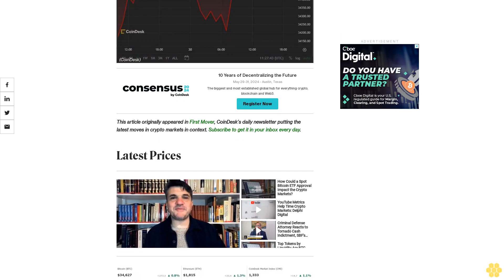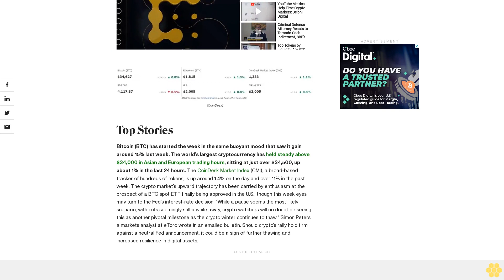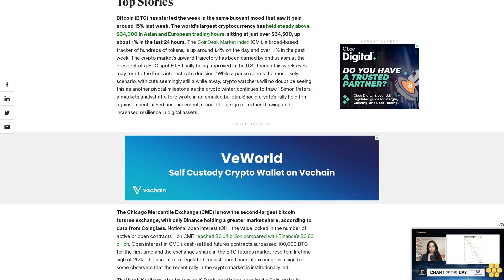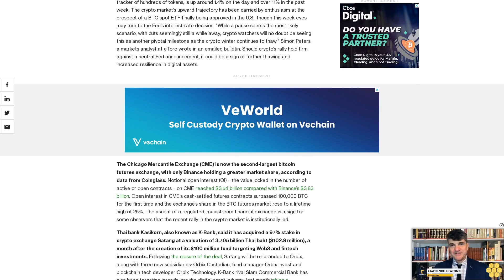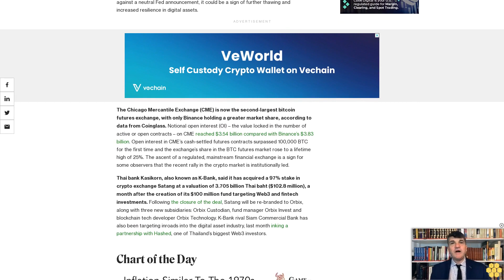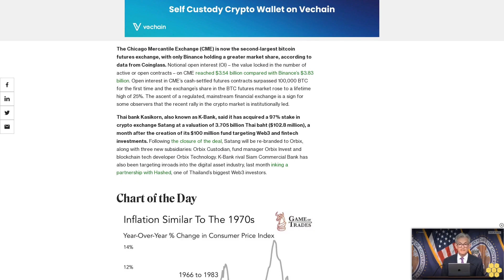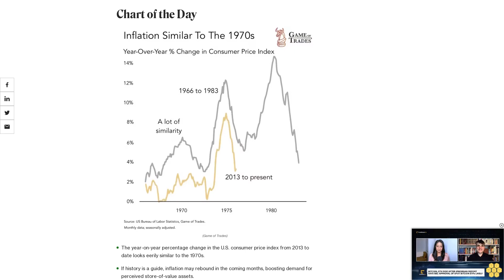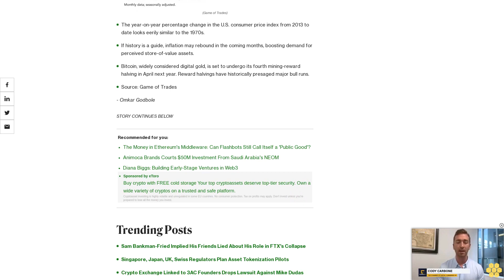First Mover Americas: Bitcoin Ticks Along Above $34K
The latest price moves in crypto markets in context for Oct. 30, 2023.

Latest Prices.

Top Stories.

Bitcoin (BTC) has started the week in the same buoyant mood that saw it gain around 15% last week. The world’s largest cryptocurrency has held steady above $34,000 in Asian and European trading hours, sitting at just over $34,500, up about 1% in the last 24 hours. The CoinDesk Market Index (CMI), a broad-based tracker of hundreds of tokens, is up around 1.4% on the day and over 11% in the past week. The crypto market’s upward trajectory has been carried by enthusiasm at the prospect of a BTC spot ETF finally being approved in the U.S., though this week eyes may turn to the Fed’s interest-rate decision. "While a pause seems the most likely scenario, with cuts seemingly still a while away, crypto watchers will no doubt be seeing this as another pivotal milestone as the crypto winter continues to thaw," Simon Peters, a markets analyst at eToro wrote in an emailed bulletin. Should crypto’s rally hold firm against a neutral Fed announcement, it could be a sign of further thawing and increased resilience in digital assets.

The Chicago Mercantile Exchange (CME) is now the second-largest bitcoin futures exchange, with only Binance holding a greater market share, according to data from Coinglass. Notional open interest (OI) – the value locked in the number of active or open contracts – on CME reached $3.54 billion compared with Binance’s $3.83 billion. Open interest in CME’s cash-settled futures contracts surpassed 100,000 BTC for the first time and the exchange’s share in the BTC futures market rose to a lifetime high of 25%. The ascent of a regulated, mainstream financial exchange is a sign for some observers that the recent rally in the crypto market is institutionally led.

Thai bank Kasikorn, also known as K-Bank, said it has acquired a 97% stake in crypto exchange Satang at a valuation of 3.705 billion Thai baht ($102.8 million), a month after the creation of its $100 million fund targeting Web3 and fintech investments. Following the closure of the deal, Satang will be re-branded to Orbix, along with three new subsidiaries: Orbix Custodian, fund manager Orbix Invest and blockchain tech developer Orbix Technology. K-Bank rival Siam Commercial Bank has also been targeting inroads into the digital asset industry, last month inking a partnership with Hashed, one of Thailand’s biggest Web3 investors.

The year-on-year percentage change in the U.S. consumer price index from 2013 to date looks eerily similar to the 1970s.

If history is a guide, inflation may rebound in the coming months, boosting demand for perceived store-of-value assets.

Bitcoin, widely considered digital gold, is set to undergo its fourth mining-reward halving in April next year. Reward halvings have historically presaged major bull runs.

Source: Game of Trades

- Omkar Godbole

Trending Posts.

Sam Bankman-Fried Implied His Friends Lied About His Role in FTX's Collapse

Singapore, Japan, UK, Swiss Regulators Plan Asset Tokenization Pilots

Crypto Exchange Linked to 3AC Founders Drops Lawsuit Against Mike Dudas